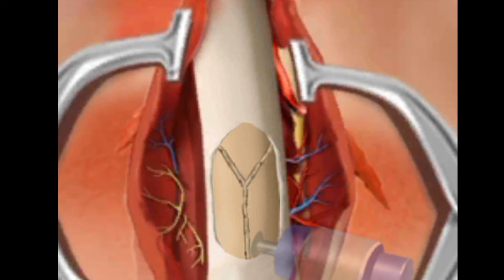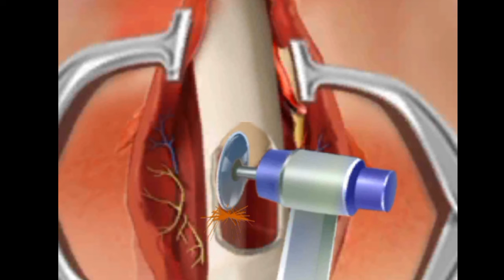ناک کی ٹوٹی ہوئ ہڈی کا آپریشن // broken bone of nose oppression // techno fahim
naak ka oppression
nak ki hadi ka oppression
nose oppression
nose bone oppression
nose surgery
nose bone surgery